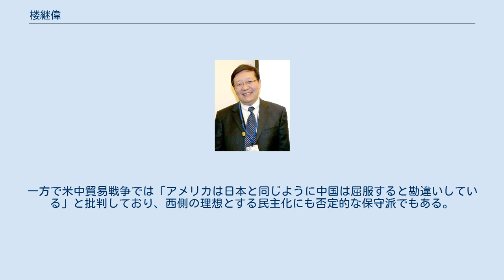楼継偉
楼継偉（ろう けいい、簡体字：楼继伟、繁体字：樓繼偉、英語：Lou Jiwei、ロウ・ジーウェイ、1950年12月24日 ‐ ）は、中華人民共和国の政治家、官僚。
財政部長兼中央機構編成委員会委員、アジアインフラ投資銀行理事会主席、全国社会保障基金理事長などを歴任した。
党第18次中央委員である。
 1950年12月24日に浙江省義烏県に誕生する。
1968年から中国人民解放軍に服役して南海艦隊4009部隊に所属していた。
1973年に退役した後は北京首鋼グループに配属され、北京自動化研究所に勤務する。
1978年に清華大学計算機系に入学し、卒業後は中国社会科学院研究生院に進学した。
その後は国務院と中国社会科学院の職務を歴任する。
なお1988年10月から1992年2月まで当時の上海の朱鎔基市長により上海市経済体制改革弁公室副主任に任命されている。
1995年9月から1998年3月まで貴州省副省長も歴任した。
その後は国務院院副秘書長、中国投資有限責任公司董事長、中央匯金投資公司董事長を歴任した後、2013年から李克強内閣にて財政部長を務めていたが、2016年11月に解任された。
 市場経済を志向する改革派であり、歯に衣を着せぬ物言いは財政部長解任の理由にもなったとされる。
習李体制の推進する中国製造2025は計画経済的であるとして批判的な言動で知られ、1980年代の日米貿易摩擦に伴うプラザ合意の円高で対中投資に積極的になった日本企業を中国は利用したが、その後の日本の失われた10年の原因はアメリカ合衆国では無く、失敗した産業政策・不動産バブルによる債務過剰にあり、中国は同じ轍を踏むべきではないと主張している。
一方で米中貿易戦争では「アメリカは日本と同じように中国は屈服すると勘違いしている」と批判しており、西側の理想とする民主化にも否定的な保守派でもある。